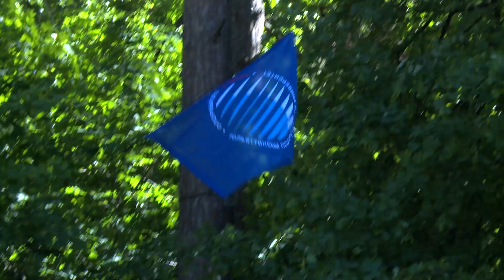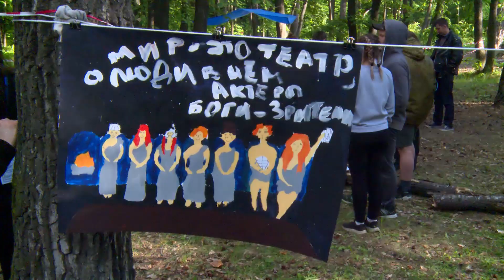ТГУ РЕПОРТАЖ: ТУРСЛЕТ ТГУ 2019 ГЛАЗАМИ ПЕРВОКУРСНИКА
24-26 мая 2019 состоялся 17-ый туристский слет Тольяттинского государственного университета.
В видеоматериале звучат следующие музыкальные произведения:
Various - Get Set Go
The Extreme - Take Me Away
Simone - Kiss Me Baby
Smash Mouth - All Star
Eddy, Alexandre - Positive Start